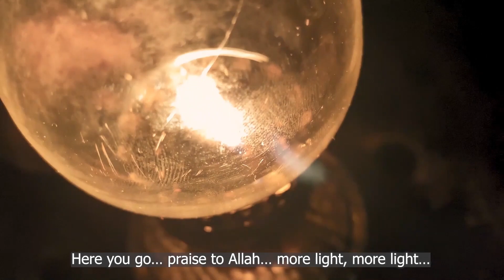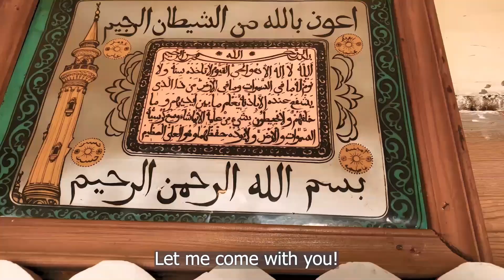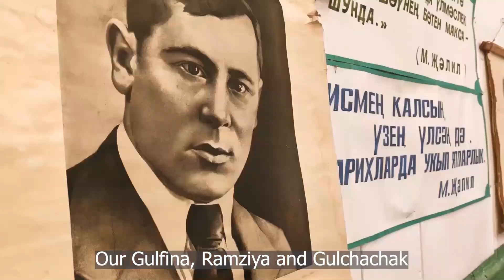The first unique movie in the world, shot in a school film studio on an iPhone. See all 5 parts!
"Ball Pen" is a psychological melodrama about first love, about first mistakes… PART 1
The nostalgic film "Ball Pen" reveals the secrets of real human relationships and actions, such as first love, noble deeds, respect for elders, merciful attitude towards younger people, the ability to help people in difficult situations; not to condemn, but to forgive mistakes. The characters of the film, overcoming difficult life situations, learn to take the first steps to overcome themselves. In modern life, all this is becoming a big deficit every day. The fascinating plot and sincere acting makes you watch this movie in one breath!
Synopsis:
The plot of the film is based on real events of the late sixties of the twentieth century. A twelve-year-old village boy named Karim wants to give his grandfather Shahinur, a veteran of the Great Patriotic War, a special gift for Victory Day - a ballpoint pen. But at that time it was a very scarce thing! The only ballpoint pen in the school of the village chairman's daughter haunts Karim. Will someone else's thing bring happiness and joy if you took it even for good purposes - this is the main question to which the heroes of the film are looking for an answer.
The film was shot in Tatar with subtitles in English.